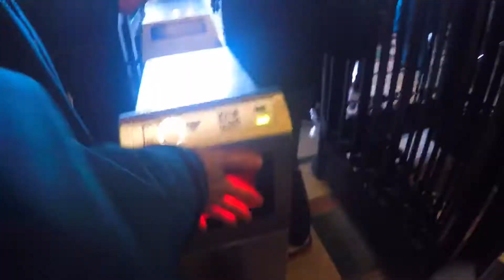Holiday in Paris by Aiah Coronado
Paris tour Dec.31, 2017-Jan3,2018